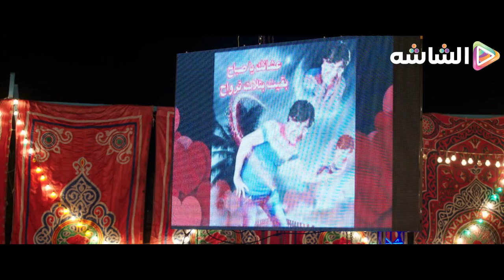هتموت من الضحك مع خالتو صباح والواد هاني الدوبوب😂😜 انا بحبها اوي هتصرخ من الضحك😂😂😂